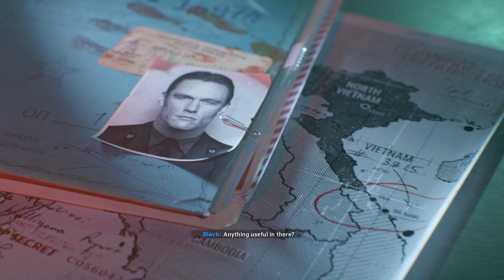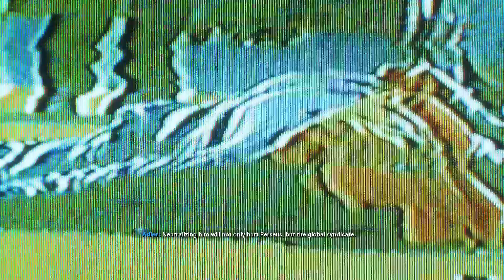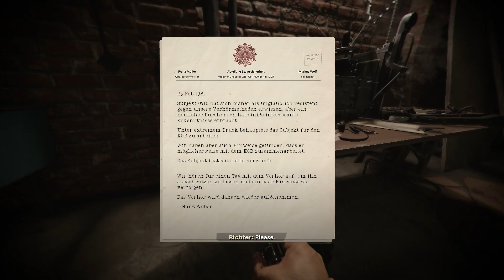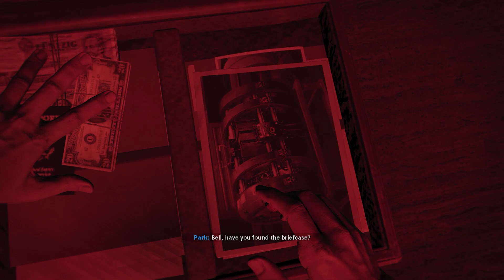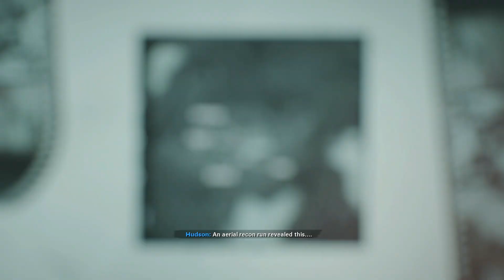Black ops: Cold War: Ryzen 7 5800H: RTX 3060: Gameplay part 2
Call of Duty: Black Ops Cold War is a 2020 first-person shooter game developed by Treyarch and Raven Software and published by Activision. It is the sixth installment in the Black Ops sub-series and the seventeenth installment in the Call of Duty series. It is a direct narrative continuation of 2010's Call of Duty: Black Ops.

Black Ops Cold War is set during the early-to-mid 1980s of the Cold War, beginning 13 years after the events of Black Ops. Its story centers around the pursuit of the alleged Soviet spy Perseus, whose goal is to subvert the United States and tilt the balance of power toward the Soviet Union.

I am doing live streaming on YouTube while playing PUBG & other games

🖥️ PC Specifications 🖥️
GPU: NVIDIA GeForce RTX 3060 Laptop GPU
CPU: AMD Ryzen 7 5800H with Radeon Graphics
Memory: 32 GB RAM (31.4 GB RAM usable)
Current resolution: 1920 x 1080, 144Hz
This stream is created with prismlivestudio